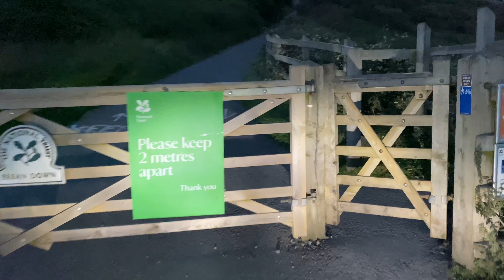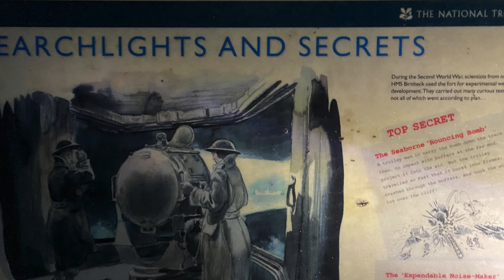The Fort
EUC ride out to Brean Down